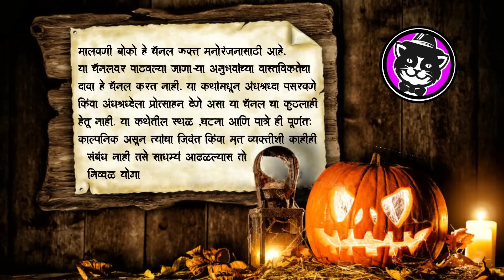(सत्य अनुभव) • Black Magic • Real Horror Story • Bhaykatha - 540 • Malvani Boko